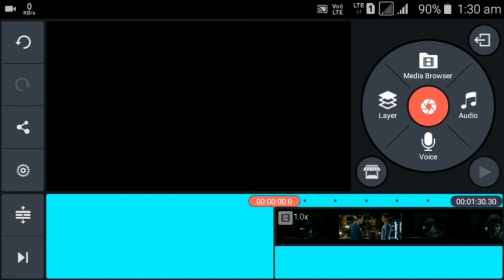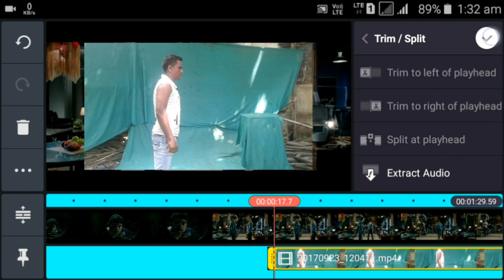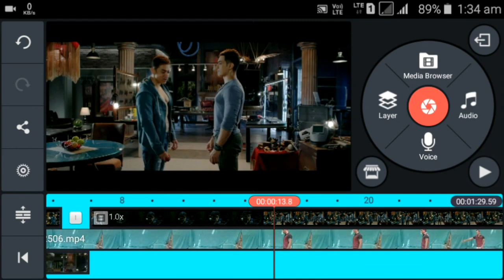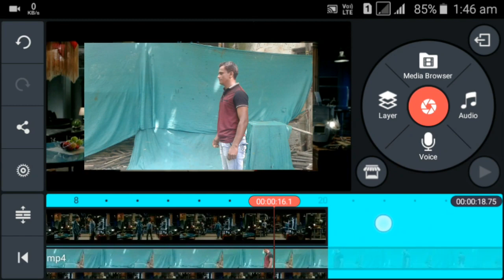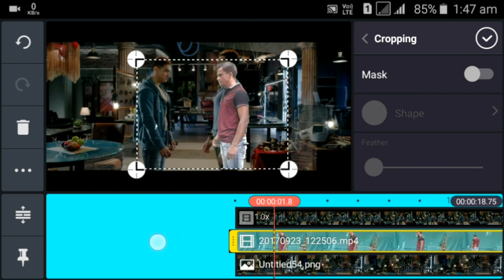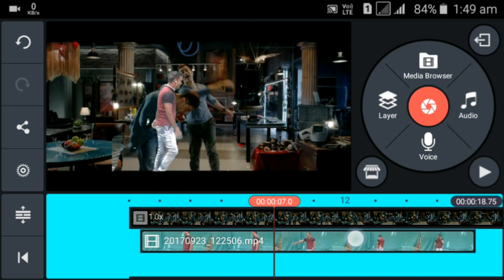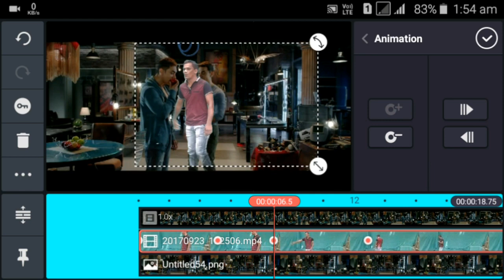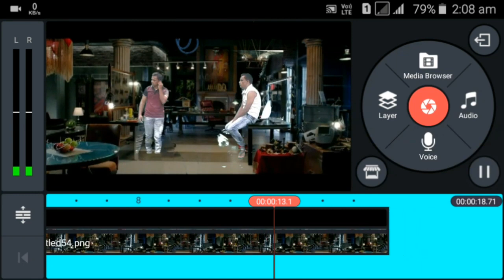DHOOM 3 DOUBLE ROLE SCENE MAKING TUTORIAL PART 1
Hi friends in this video tutorial i show you how to make DHOOM 3 DOUBLE ROLE SCENE MAKING ON KINEMASTER EDITING  TUTORIAL PART 1.